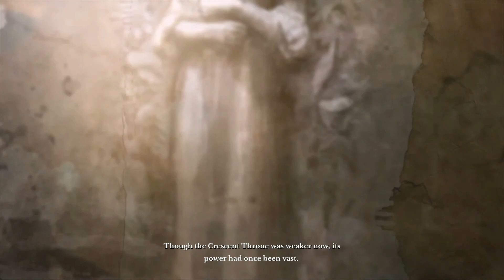THE ULTIMATE JOURNEY IN ERENOR - Archeage Unchained Gameplay - DOOMLORD - Part 2 (no commentary)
Part 2 of the series Ultimate Journey in Erenor.

I love this game. Let me just state that i understand it is not populated due to several reasons, it has its flaws caused by either the developers and/or publishers, however there is something about Archeage that just keeps me playing and enjoying it. Thus i wanted to make a dedicated series about it.
I will watch some of the cut scenes however i wont be reading the quests.
This series is not a guide , I am not an expert or a pro in Archeage Unchained, i will do mistakes so feel free to comment and/or join the discord for a chat or pop up in game to play together if you do still play AAU.

I enjoy playing Sword and Shield classes hence i chose to be Doomlord.
I understand its not the best/meta class but it feels cool.

This series will feature:
-My journey to level 55 and then ancestral levels
-Upgrading gear
-Gathering, crafting, building.
-Dungeons and raids.
-Open world PvP and arenas.

★Game: ARCHEAGE UNCHAINED
★Genre: MMORPG
★Date Released: October 15, 2019
★Race: Nuian
★Class: Doomlord
★Part 2

No commentary.

DEVELOPER: XLGames
PUBLISHER: Trion Worlds, Gamigo, gamigo US Inc.

If you want to go the extra mile for more support , consider joining as a member which helps me and the channel tremendously!!

★Firstly , ArcheAge is an MMORPG developed by Korean developer Jake Song and his development company, XL Games. The game was released in Korea on January 15, 2013, Europe and North America on September 16, 2014.

★What‘s different in ArcheAge: Unchained?
ArcheAge: Unchained makes the whole, diverse world of the original ArcheAge available to everybody.
Without powerful premium content, the game offers an equal playing field for every style of player.
Power and progression are limited only by your own ambitions.

Shape the world - Freedom without boundaries
Gatherers, crafters, and traders are the engine that drives ArcheAge: Unchained. Its economy is yours to control. Master a variety of skills to craft and trade goods. Build your own houses, ships and castles.

★Explore the world your way
A unique sandbox world for every playstyle
Sail the vast uncharted ocean. Amass fame and fortune. Conquer the skies and secure trade routes, to control the flow of your enemies´resources. Roam the lands, by using a plethora of individually crafted vehicles and mounts.

★Find loyal allies and fight your enemies
Premium MMORPG with a strong PVP focus. Ideal for guilds and big groups
Craft massive siege engines to storm the heart of rival castles and claim them as your own. Gather your friends, form big groups or guilds. Prove your might against hundreds of other players in open world battlegrounds!

★Be who you want to be
Myriad of classes
220 interchangeable classes by combining powers from 12 skillsets. Experiment, swap, and discover classes to fit any playstyle, and all with the same character!.